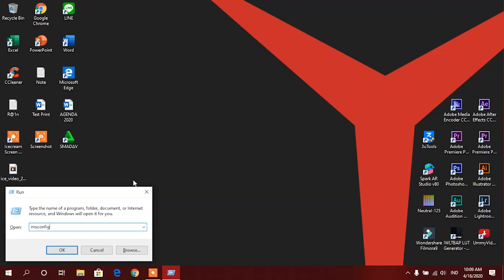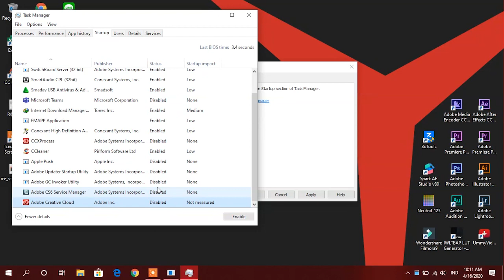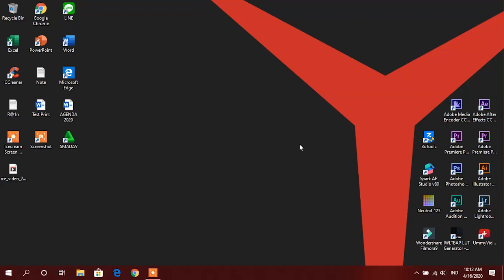Memaksimalkan kinerja RAM Laptop / PC WINDOWS 10 (WAJIB DITONTON)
Mengoptimalkan Kinerja RAM Laptop / PC sangatlah penting, dengan mengoptimalkan kinerja RAM Laptop / PC, maka multitasking windows 10 akan semakin cepat oleh karena itu Windows 10 dapat membuka beberapa program software secara ringan. Pengoptimalan ini juga penting bagi para gamming atau youtuber, karena dapat memperingan kerja Laptop / PC kalian saat bermain game atau ngedit. Sehingga mengurangi terjadinya Lag.

Saya Rekomendasikan, setelah kalian nonton video ini, WAJIB BANGET lanjutkan ke
Agar kinerja Windows 10 kalian semakin cepat! dan Ringan!
mempercepat windows 10 di laptop
mempercepat windows 10 pro
cara mempercepat windows 10 ram 2gb
cara mempercepat windows 10 untuk game
tangan belang mempercepat windows 10
cara mempercepat windows 10 yang lemot
mempercepat windows 10 64 bit
mempercepat booting windows 10
cara mempercepat windows 10 64 bit
cara mempercepat windows 10
cara mempercepat windows 10 dengan regedit
mempercepat chrome di windows 10
cara mempercepat windows 10 2020
cara mempercepat windows 10 di laptop
mempercepat google chrome windows 10
mempercepat kinerja windows 10
mempercepat kinerja laptop windows 10
mempercepat koneksi internet windows 10
mempercepat laptop windows 10
cara mempercepat windows 10 pro
mempercepat performa windows 10
mempercepat pc windows 10
mempercepat restart windows 10
mempercepat startup windows 10
mempercepat shutdown windows 10
software mempercepat windows 10
tips mempercepat windows 10
tutorial cara mempercepat windows 10
mempercepat update windows 10
mempercepat wifi windows 10
10 cara mempercepat windows 10
windows 10 lemot saat buka chrome game microsoft word powerpoint exel
cara mengatasi amos lemot di windows 10
cara mempercepat windows 10 32 bit
mempercepat booting windows 10 64 bit
mengatasi windows 10 lemot setelah update
mengatasi windows 10 lemot banget
cara mengatasi windows 10 lemot setelah update
cara mengatasi windows 10 lemot/lambat
cara mengatasi windows 10 lemot
mengatasi komputer lemot windows 10
mengatasi laptop lemot windows 10
mengatasi pc lemot windows 10
cara meminimalisir lag di windows 10
mengatasi laptop yang lemot windows 10
startup windows 10 lama
startup windows 10 lemot
startup windows 10 lambat
startup windows 10 tidak berfungsi
startup windows 10 setting
startup windows 10 program
startup windows 10 black screen
startup windows 10 add programs
cara mempercepat startup windows 10
windows 10 crash on startup
penyebab laptop lenovo lemot
laptop lenovo g40 lemot
laptop lenovo ideapad 300 lemot
laptop lenovo lemot banget
cara mengatasi laptop lenovo lemot
kenapa laptop lenovo lemot
cara mengatasi laptop lenovo lemot windows 10
laptop lenovo ideapad 330 lemot
laptop asus lemot
laptop asus lemot banget
hp asus lemot internet
penyebab hp asus lemot
laptop asus lemot saat dihidupkan
hp asus lemot
kenapa laptop asus lemot
laptop asus lemot windows 7
mengatasi laptop asus lemot
mengatasi hp asus lemot
mengapa laptop asus lemot
notebook asus lemot
penyebab laptop asus lemot
asus rog lemot
tablet asus lemot
asus vivobook lemot
asus vivobook a442u lemot
laptop asus lemot windows 10
asus z007 lem
laptop acer lemot
acer swift 3 lemot
acer aspire one lemot
kenapa laptop acer lemot
acer lemot,
laptop acer lemot win 10
laptop acer lemot windows 7
laptop acer lemot win 7
mengatasi laptop acer lemot
notebook acer lemot
penyebab laptop acer lemot
Laptop HP Lambat
Mempercepat laptop HP
Windows 10 Blank
Cara Mematikan Aplikasi yang Berjalan di Background Windows 10
cara menghemat penggunaan ram
Cara Menghapus Ram Cache Laptop
cara mempercepat startup dan booting windows 10
cara mematikan aplikasi yang berjalan otomatis
How to Fix All RAM GB Not Useable Problem in Windows 10/8/7
MENGATASI RAM KOMPUTER YG TIDAK TERBACA SECARA MAKSIMAL PADA WINDOWS 10
Cara Agar Ram Terbaca Maksimal Windows 10 Task Manager
Cara Mengatasi CPU MEMORY DISK Usage 100% di Windows 10
CARA TURUNIN USAGE MEMORY TINGGI
Mengatasi Antimalware Service Executable di Windows 10
Cara memperbaiki RAM RUSAK
Cara Mengosongkan penggunaan Ram